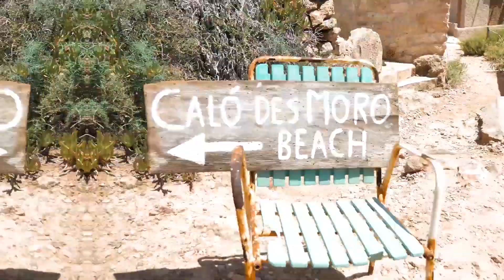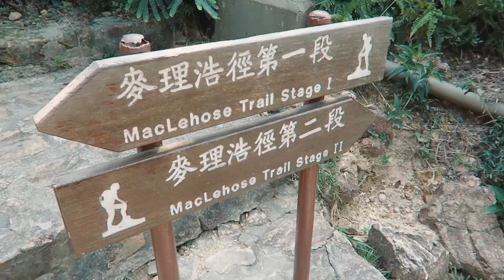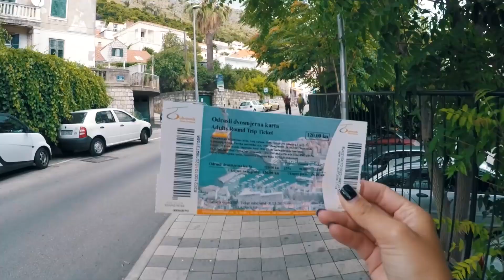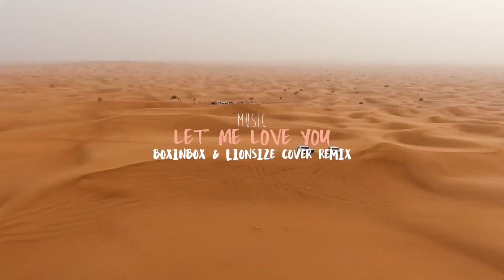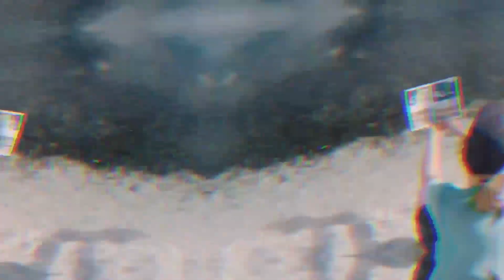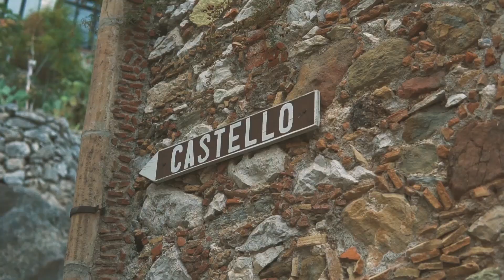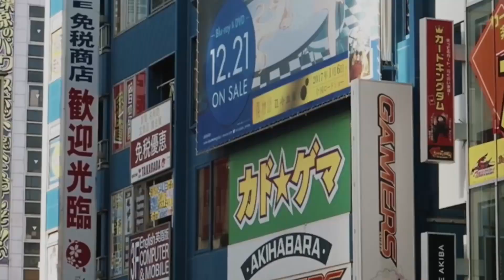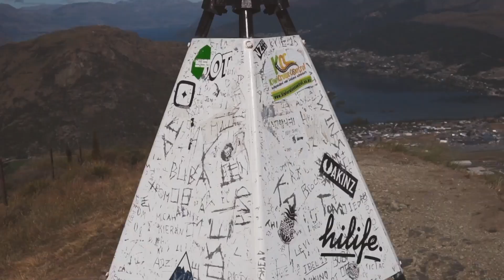Mega Hits 2020 🌱 Best Of Vocal Deep House Music Mix 2020 🌱 Summer Music Mix 2020 #37